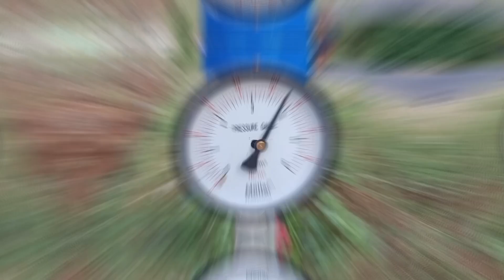MOMENT JALAN SEHAT AGUSTUSAN 2024 DORPISE MOBIL PBRCP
DUKUNG CHANEL INI UNTUK MEMBERI INFORMASI EDUKASI SERTA INSPIRASI DIDUNIA BONSAI.
MEMAJUKAN DUNIA BONSAI DI BANYUMAS PADA KHUSUSNYA DAN DI INDONESIA PADA UMUMNYA SERTA PETANI BONSAI DI BANYUMAS PADA KHUSUSNYA.

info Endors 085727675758